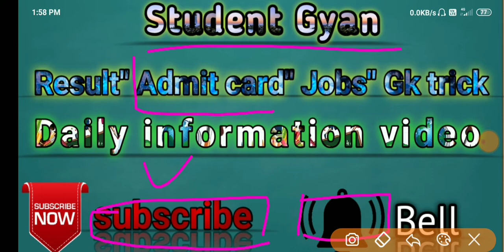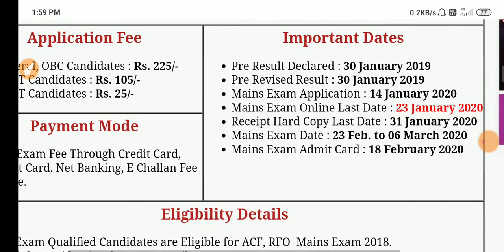uppsc assistant forest conservator acf rfo admit card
Dosto
            Main Amit Kumar
aapka swagat Karta Hu. Apne channel
Student gayn me. Mai video upload daily करता हूं।
Jobs, admit card, results, gk, gs trick, and math short trick से संबंधित video upload करता हूं ।
          To
Dosto Apna kimti Samay dene ke liye bahut bahut dhanyavad.

studentgayn, Student Gyan